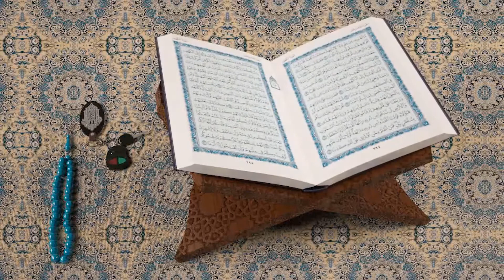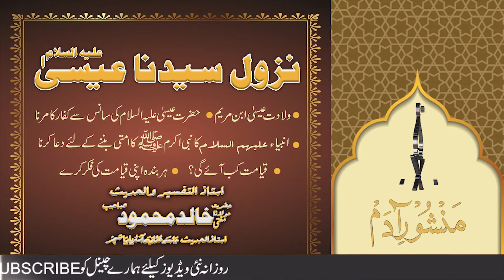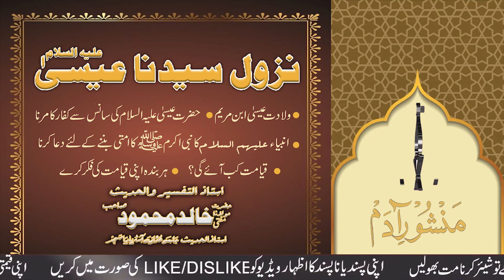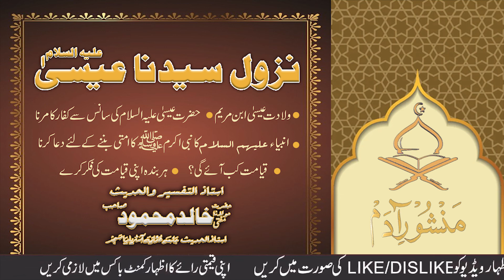Wiladat wa Nazool e Eisa (A.S) | Mufti Khalid Mahmood sb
Assalam-o-Alaikum Muslim Brothers and Sisters of the World Viewers how are you? Hope you all will be fine and Happy. Today welcome to Manshoor E adam official channel.
Mufti Khalid Mahmood Lecture about Wiladat wa Nazool e Eisa (A.S)
Prophet Eisa
isaa a.s
Wiladat e Eisa (A.S)
Nazool e Eisa (A.S)
sayyadina eisa (a.s) ki Dua
Qiyamat kab ay gi
apni qiamat ki Fiker karyn